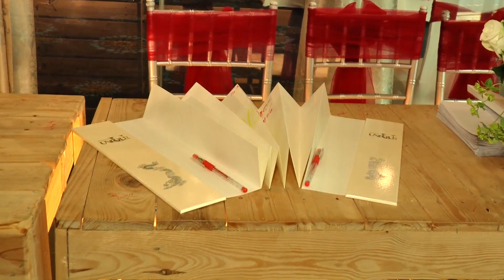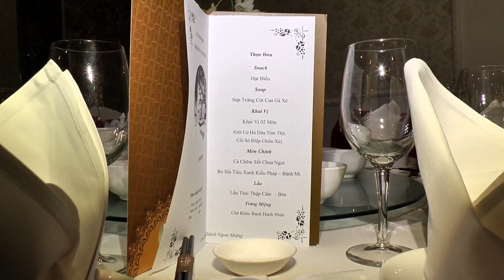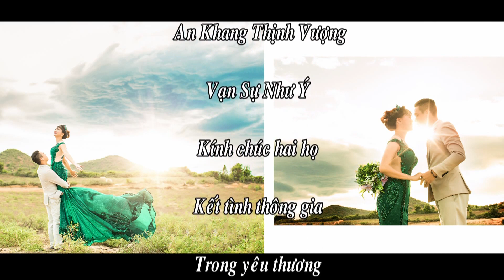LỄ CƯỚI MINH HUY NGỌC YẾN 2